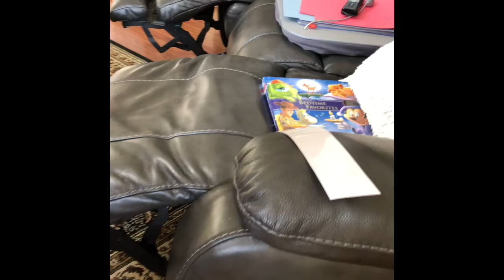Courtney’s Classroom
Courtney’s Classroom 9/5/20